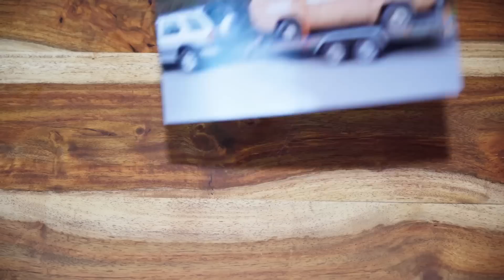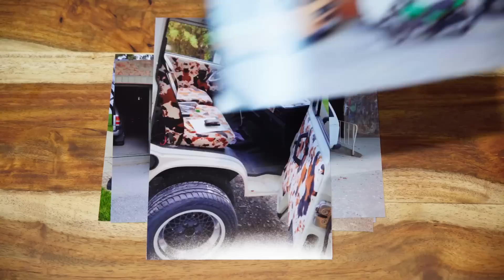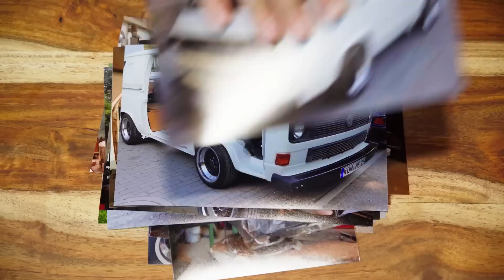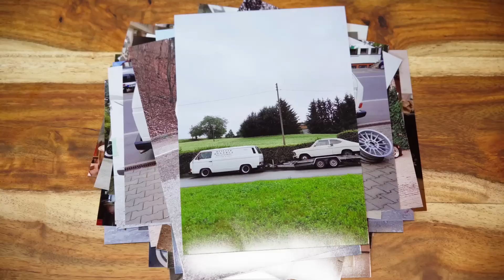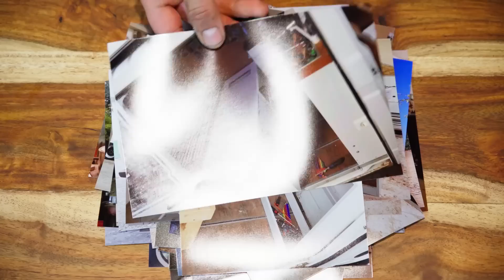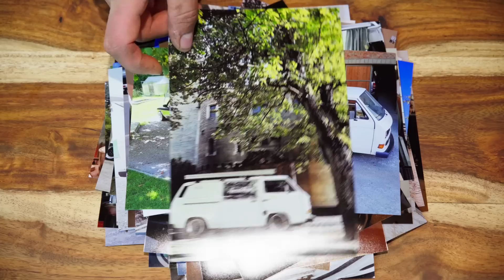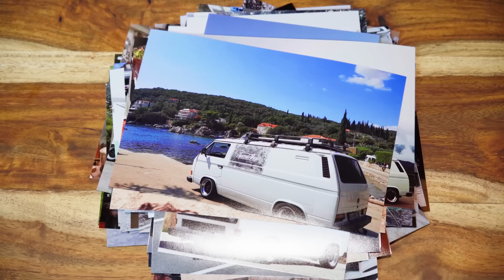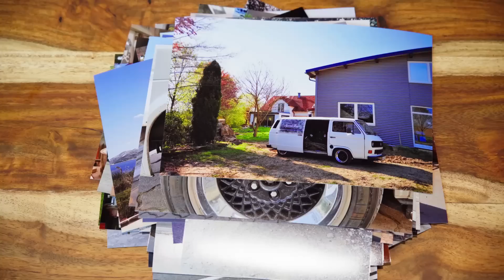VANLIFE GESCHICHTE - Vanlife Bulli Rebuild - Folge 1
Vom Vanlife Bulli zum Bau-Transporter und zurück. Der T3 Transporter hat schon mehrere Leben und Einsatzzwecke hinter sich. Nun soll er von Grund auf fit gemacht werden. Bevor es richtig los geht, gibt es die ganze Geschichte zum Bus.

Alles began mit dem Kauf eines T3 Pritschenwagen für den Transport von Motorräder. Aber für ein Festival wurde doch ein Transporter gekauft. Dieser wurde mittlerweile als Lastenesel, Zugfahrzeug, Camper für Roadtrips und Daily genutzt. Das hat Spuren hinterlassen.